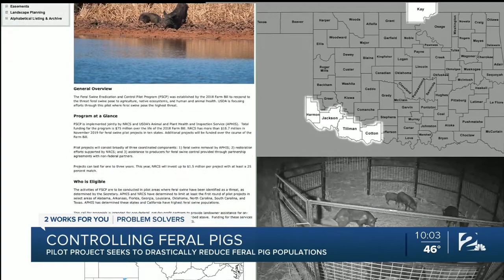Project Hopes to Use an Old Method in a Novel Way to Control Feral Pigs